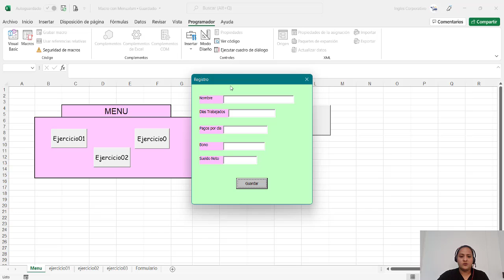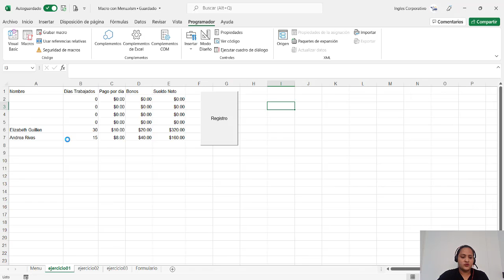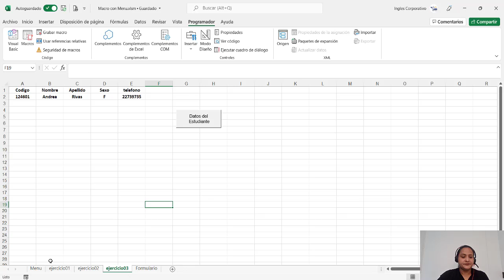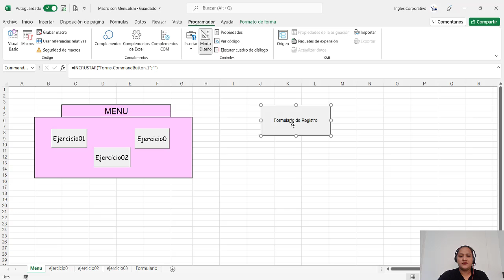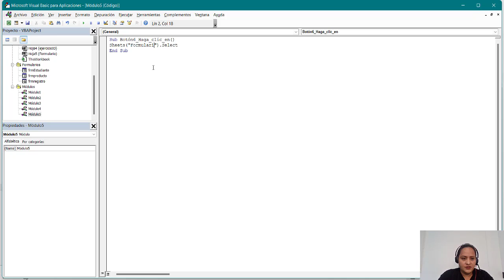Ingles Corporativo-Controles de Formulario y Controles Activex